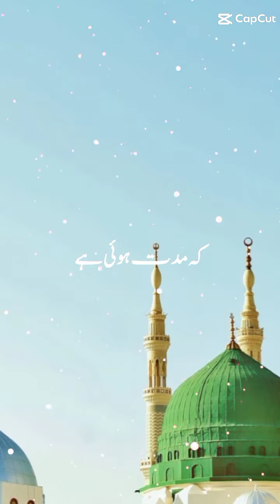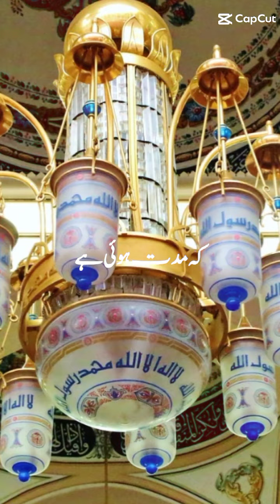Mery aqa ao k mudad hoe hai |Beautiful Naat |Best ever naat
Mery aqa ao k mudad hoe hai |Beautiful Naat |Best ever naat Most Famous

mery aqa ao k muddat hui
mere aka ao ke muddat hui status
mere aaqa aao ke muddat hui hai farhan ali qadri
mere aaqa aao ke muddat hui hai naat sharif
mere aaqa aao ke muddat hui hai written